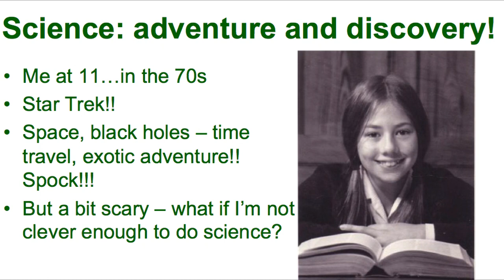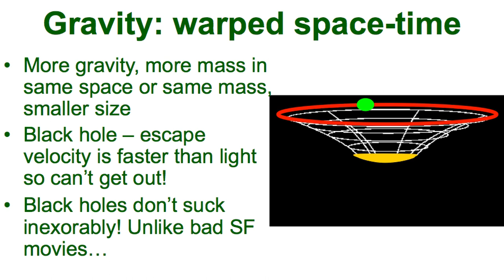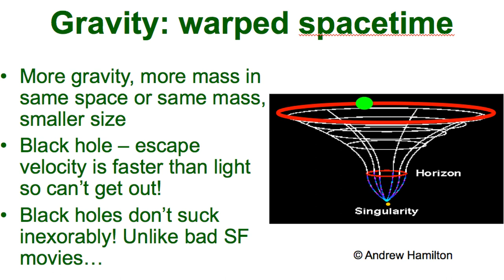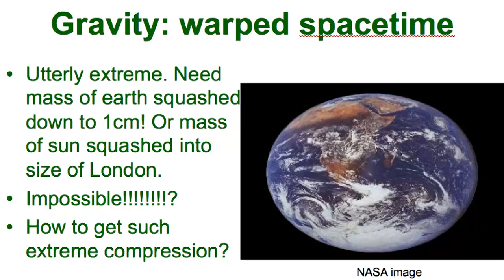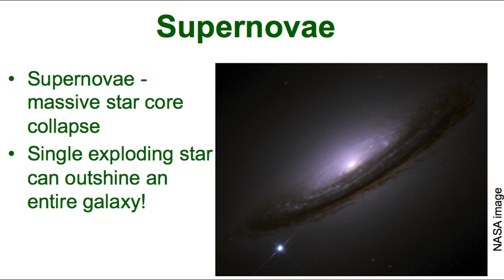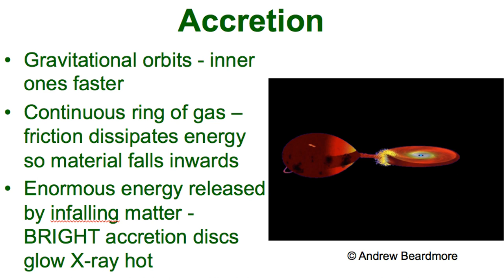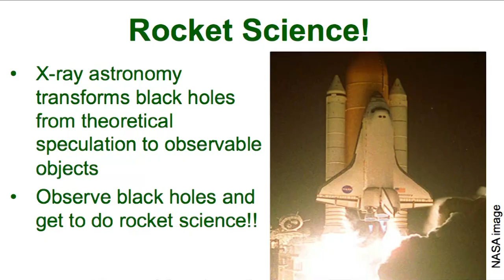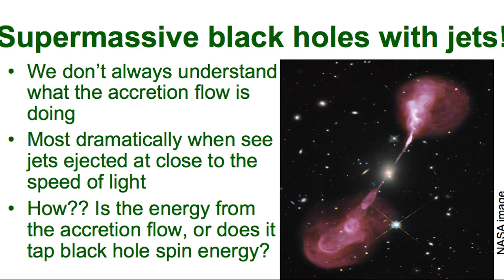Astrophysics for Dummies | Prof Chris Done | TEDxNewcastle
This talk was given at a local TEDx event, produced independently of the TED Conferences. Astrophysicist with an interest in
black holes. Back in the UK after a stint with NASA.

Chris Done grew up wanting to be Spock from Star Trek, so doing a PhD in Astrophysics at Cambridge was living the dream. She worked on theoretical models of the intense high energy X-ray radiation which can be produced when material falls towards a black hole, before it disappears forever below the event horizon. She then moved to the USA, to NASA, Goddard Space Flight Center, and started to work more with observational data from these systems. An unexpected highlight was that she became part of the team doing real time control of an X-ray telescope in the payload bay of the Space Shuttle! She returned to the UK, first to Leicester University and then to Durham, where she became one of the first women to be appointed as a Physics Professor. She now specializes in combining the best current theoretical models of what happens to material falling towards a black hole with the best observational data, working especially with the Japanese Space Agency (JAXA) using their innovative X-ray satellites. So she gets paid to do rocket science, and think about black holes!